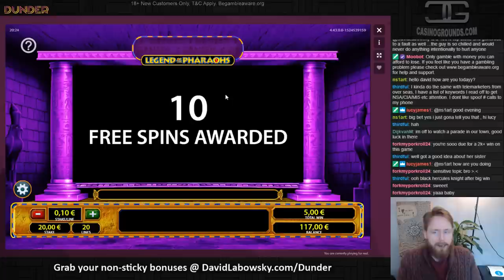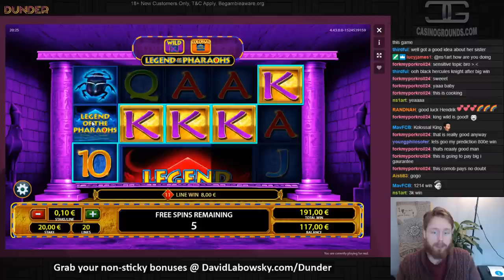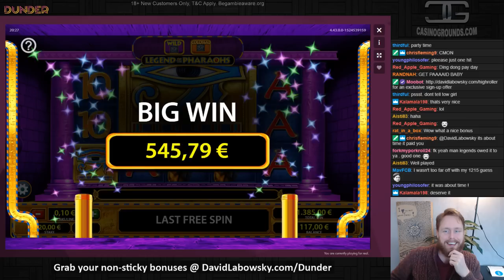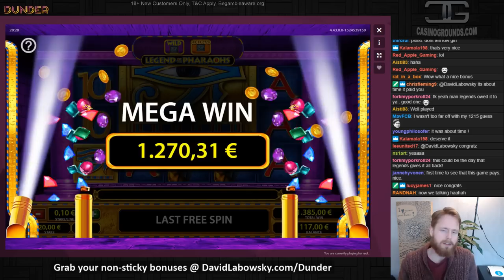BIG BET machines: Legend of the Pharaohs BIG WIN